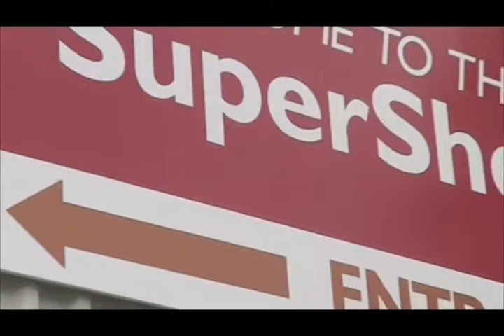The SuperShed Recycling Art Competition 2009! [COMPLETE PROMO]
For more information on this event, PM us here at UPTVNZ.